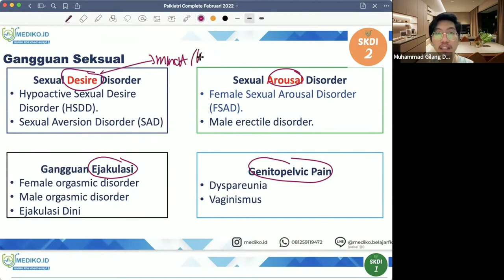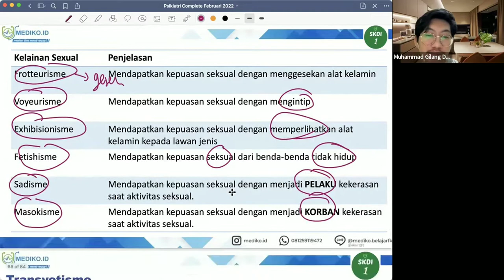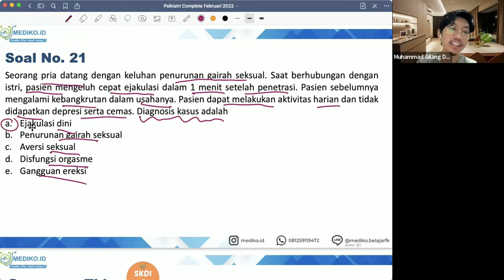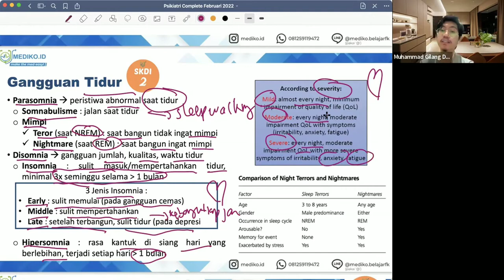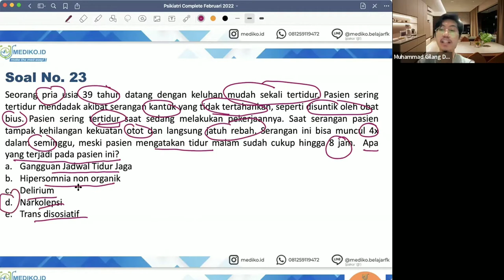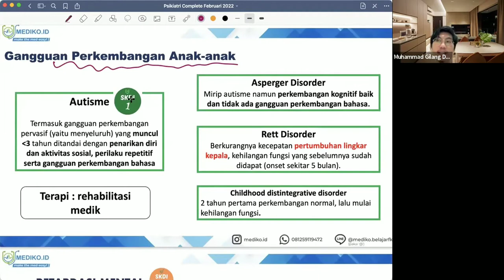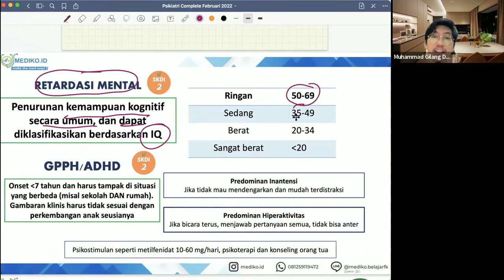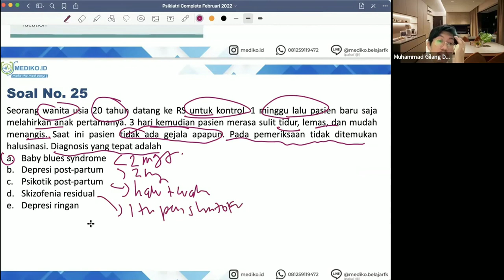#6 Bimbingan UKMPPD Psikiatri (Gangguan Jiwa) - Materi Kedokteran dan Kesehatan